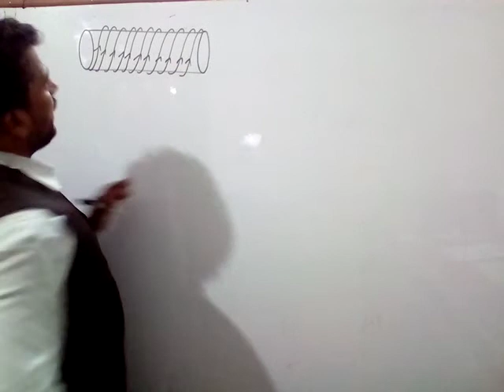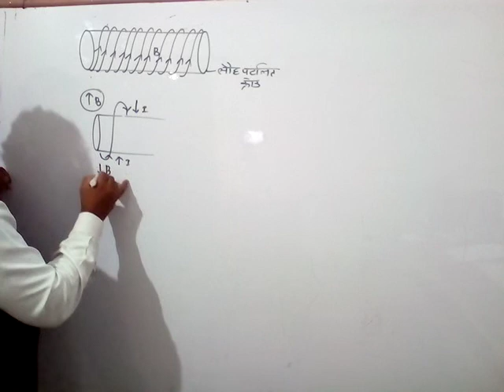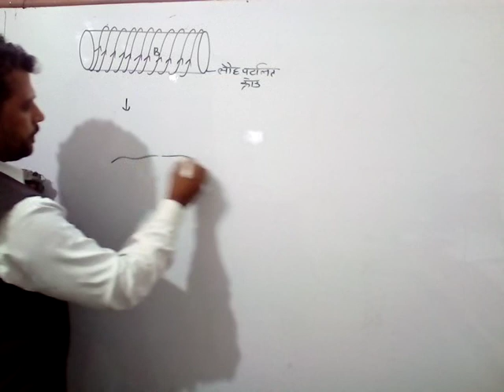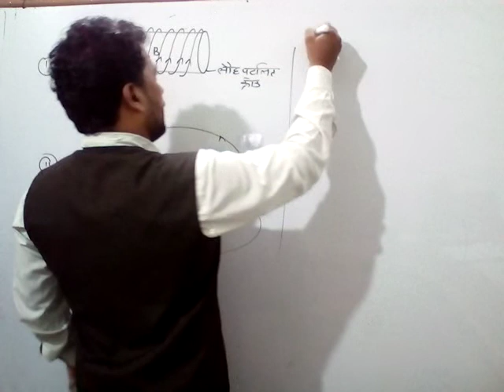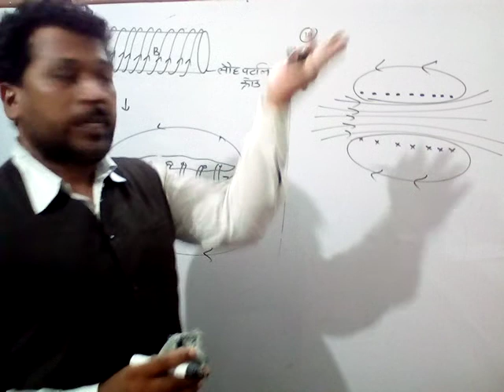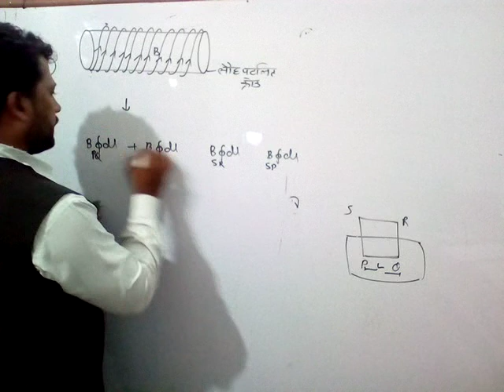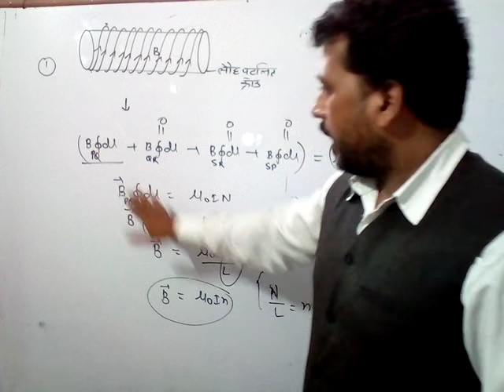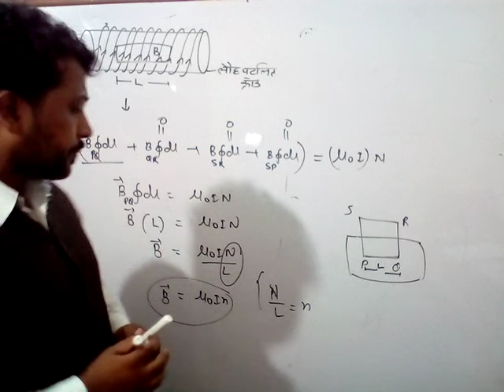Physics by Maggi Sir (class XII) hindi medium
Topic..गतिमान आवेश और चुम्बकीय क्षेत्र (भाग 08)
धारावाही परिनालिका के  कारण चुम्बकीय क्षेत्र।